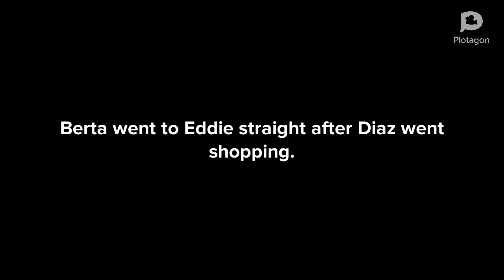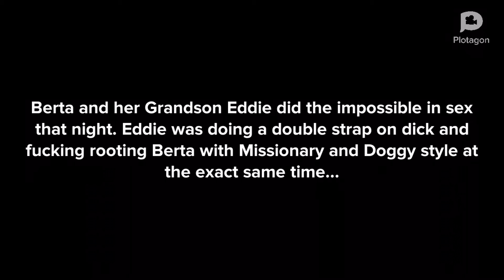Rappin’ for Jesus but it’s Plotagon | Season 1 - Episode 10.5 | Plotagon Daily (Mini Ep)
The following Content is all made as a joke by our writers.
If you get offend by your race, then we do not recommend watching any of these videos.

These videos are recommended for those 18+ as these animations include
Mass Swearing
Mass Sex Jokes
Mass Racism

Again, this is all made as a joke. Please do not get offended.
also piss off